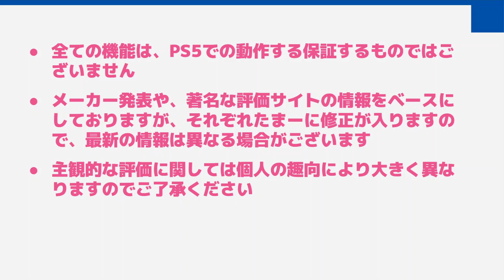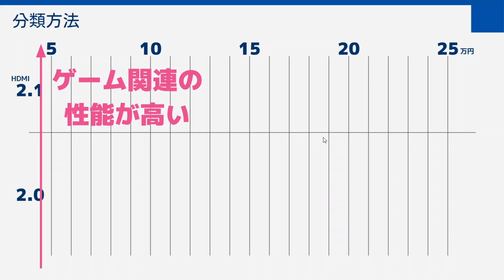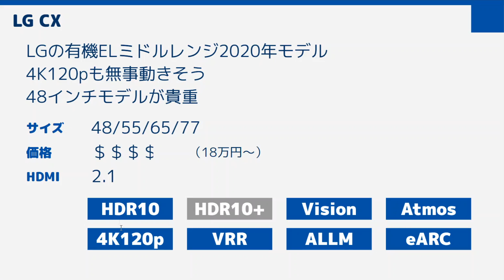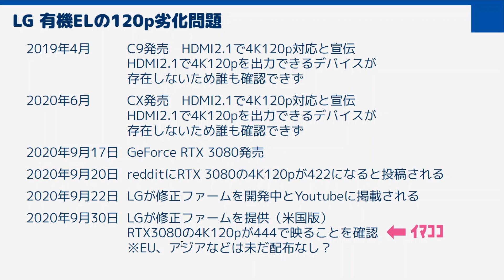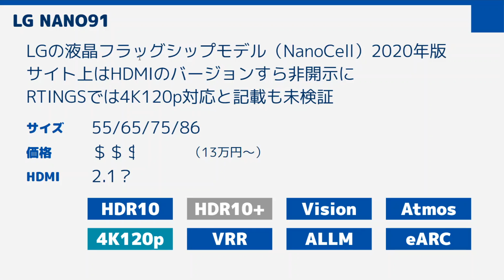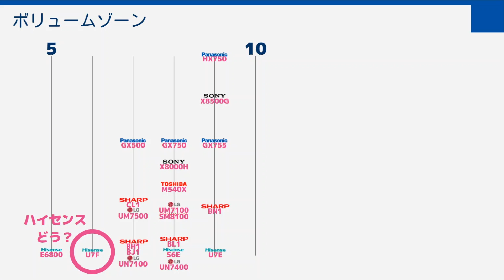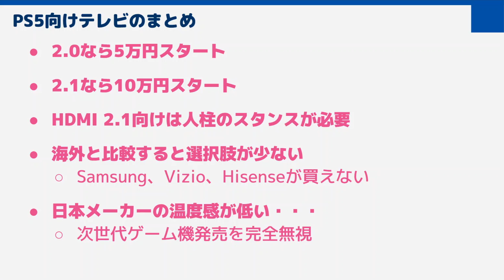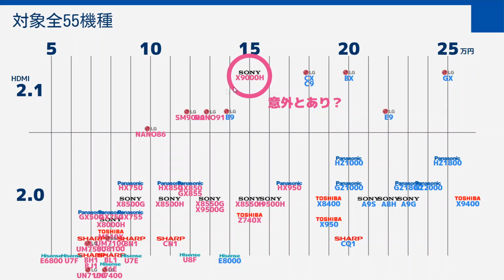PS5に合わせてTV買い替え！ 日本で買える55機種を調査 お買い得機種をピックアップしてご紹介します！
【PS5 テレビ買い替えシリーズ】
１．Playstation5に合わせてTVを買い替えようと思っているけど、なかなか難しいので色々調べてみた！

２．PS5に合わせてTV買い替え！ HDMI2.1にしよう！ と思ったら全然売ってないんですけど・・・ 本当にHDMI2.1って必要なのか調べてみた

３．PS5に合わせてTV買い替え！ 日本で買える55機種を調査 お買い得機種をピックアップしてご紹介します！

４．PS5に合わせてTV買い替え！ 念のためHDMI2.1のケーブルも買っておこうと思ったら、全然売ってないんです！

５．PS5に合わせてTV買い替え！ せっかくなのでPCディスプレイも調べてみた！ただしテレビの代わりになりそうなもの限定！

調べていて愕然としたのですが、日本のテレビメーカーって大きいところだともう2社なんですね。
SONYとPanasonicだけ・・・
SHARPも東芝も会社や事業が外資の手に渡っています。